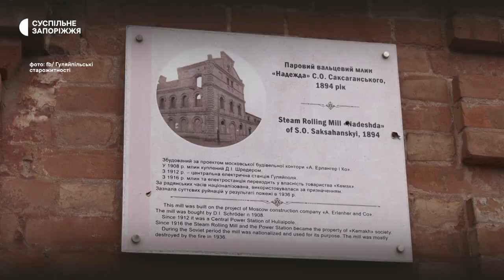Паровий млин «Надія» у Гуляйполі на Запоріжжі зруйновано внаслідок обстрілу армії РФ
Російські військовослужбовці під час чергового обстрілу Гуляйполя на Запоріжжі зруйнували паровий млин «Надія».